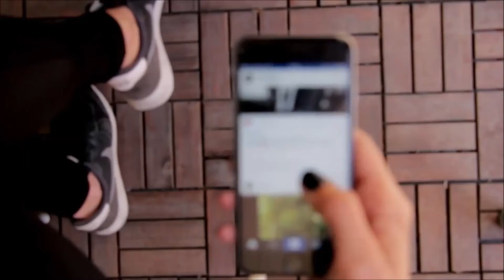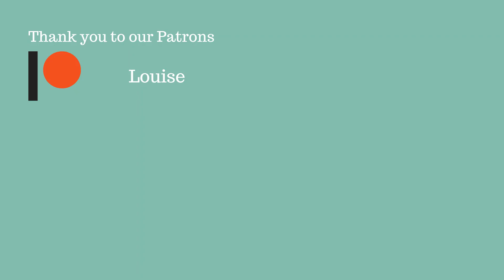The power of community for ethical businesses with Katie Skelton | Social Media for Humans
Trusting your own judgement and living by your own values is hard enough as an individual but when you start your own business and leap into the world of business advice and entrepreneurial tips, it can become a whole new level of tough. Katie Skelton (she/her) talks to me about how she's navigating that herself and why it inspired her to focus on finding a community that cares.

Katie is a content strategist and business consultant, who works to help purpose-led entrepreneurs to start, grow and promote their business in a way that feels right for them. She also runs The Duck Pond, a membership and community for ethically-minded business owners.

Join the club to learn more about ethical and effective social media marketing